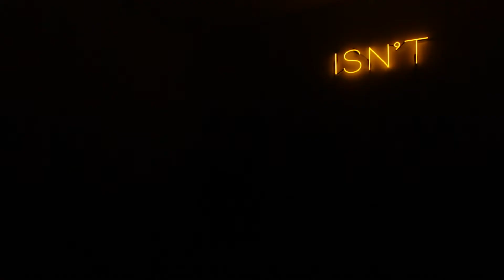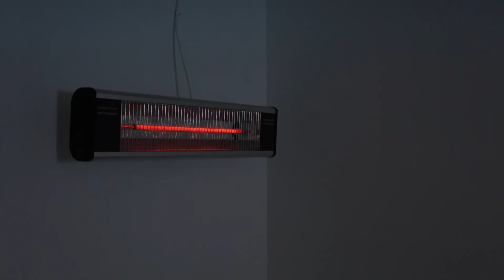This Isn't It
Margaret O'Brien - This Isn't It